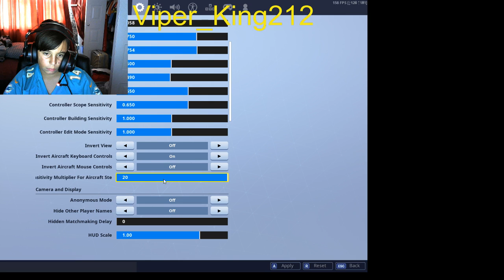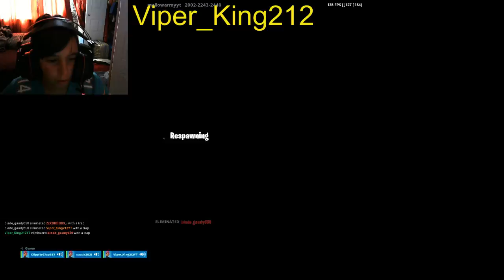trying stretched res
the res i was using was 1444/1080